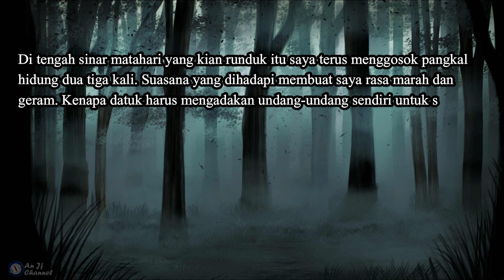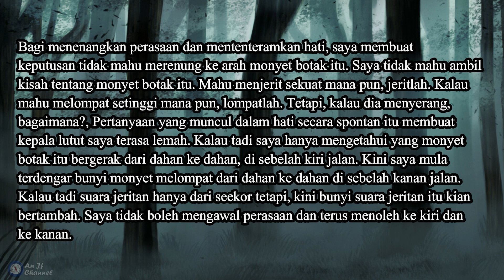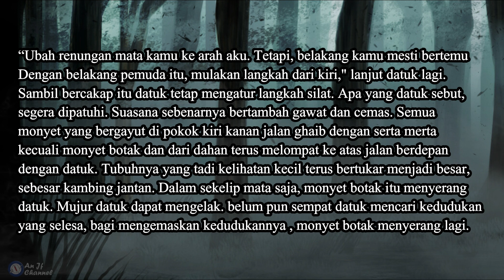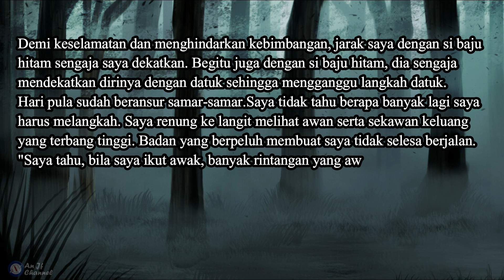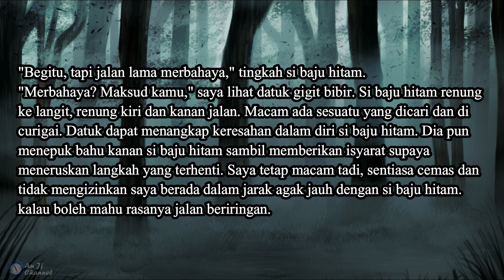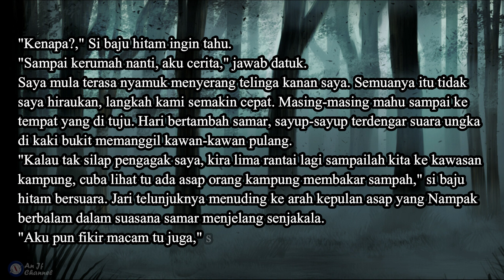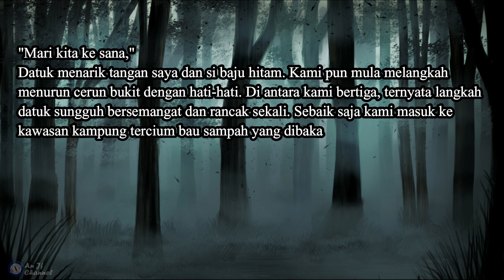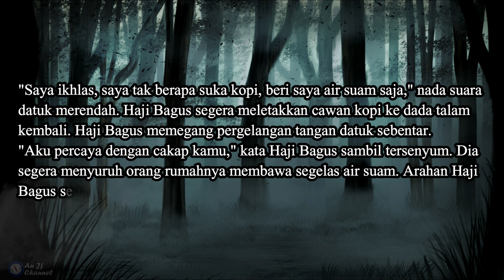Tamar Jalis - Siri Bercakap Dengan Jin - Jilid 11 - Siri 153 DENDAM BOMOH WANITA